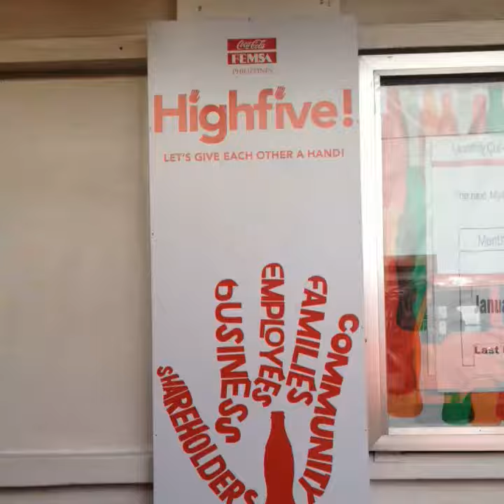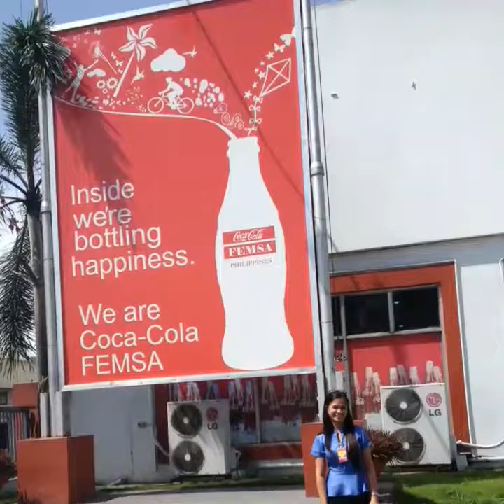Coca-cola FEMSA (OJT)